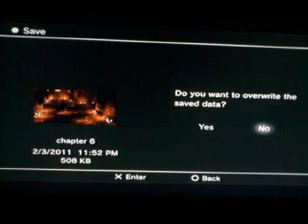Let's Play - Dead Space 2 Walkthrough part 14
we start by making our way through the residential area and we get our butt kicked by these monsters, we get a new suit and a new gun called the seeker,